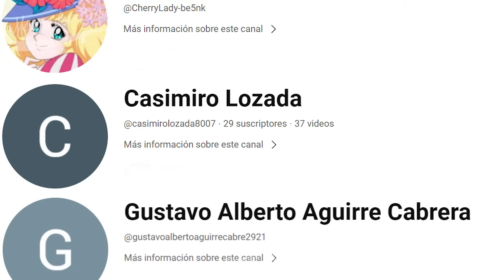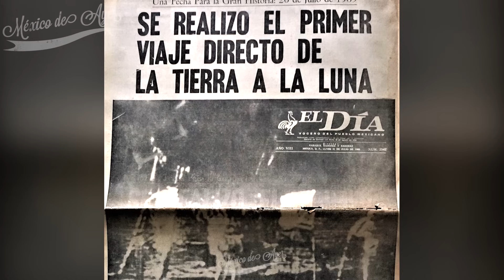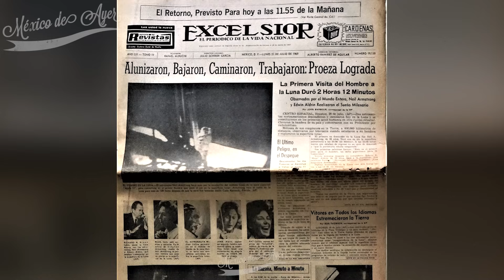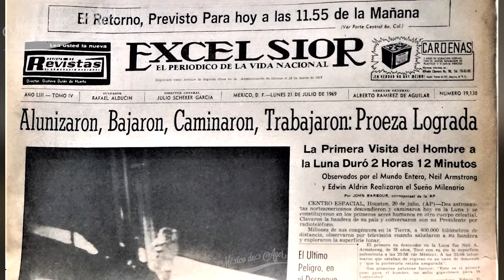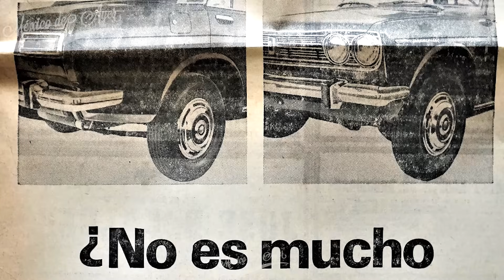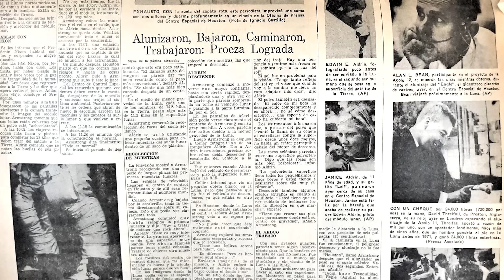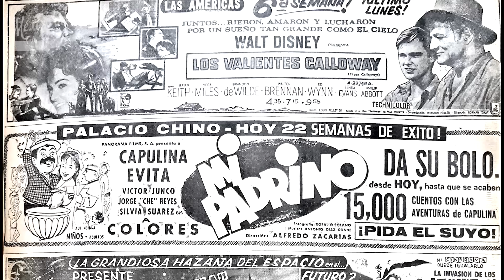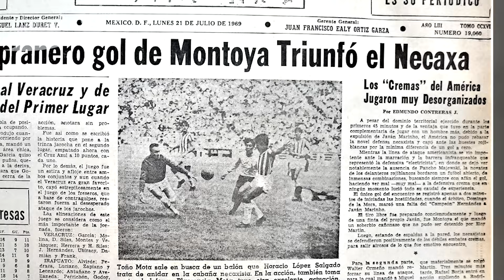Ecos de México de Ayer: Un Viaje Visual a la Década de los 60's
En esta entrega, viajaremos a los vibrantes años sesenta, explorando la vida en México a través de memorables imágenes y experiencias que dejaron una huella imborrable. Desde los entrañables vendedores callejeros hasta los mercados tradicionales como La Merced y el Barrio de la Lagunilla, remontémonos juntos a esa época llena de tradiciones y colores.
Descubre cómo los supermercados y las tortillerías automáticas eran parte esencial de la vida diaria, y sumérgete en la nostálgica atmósfera de los mercados de flores y los emblemáticos mercados de Jamaica y La Merced, que siguen siendo referentes en la actualidad.
Recorramos también la Alameda Central, donde las familias disfrutaban de paseos, helados y sesiones fotográficas con un toque lúdico. Exploraremos talleres de manualidades en el Bosque de Chapultepec y reviviremos momentos clave de la década, como la llegada del hombre a la luna en 1969.
En este viaje a través de la historia, recordaremos anuncios de automóviles, electrodomésticos y películas, así como triunfos deportivos que marcaron la época. ¡Únete a nosotros para revivir estos "Ecos de México de Ayer"

🟢Vídeo creado, editado y producido por este canal "Ecos del México de Ayer".
      Todo este contenido pertenece a este canal.